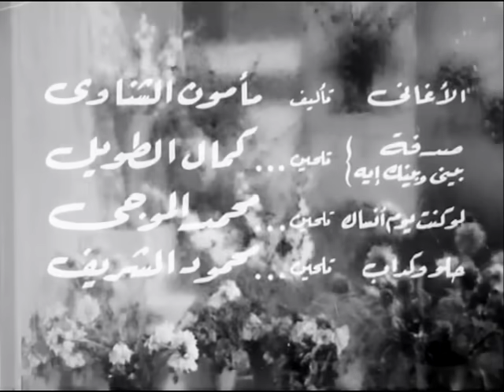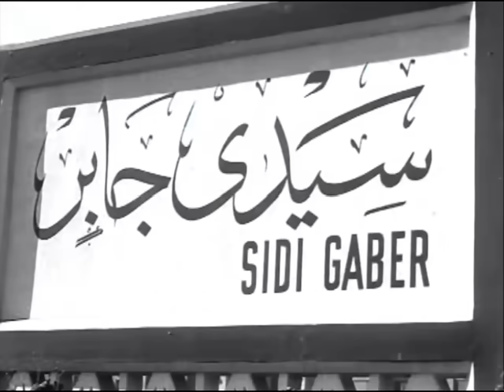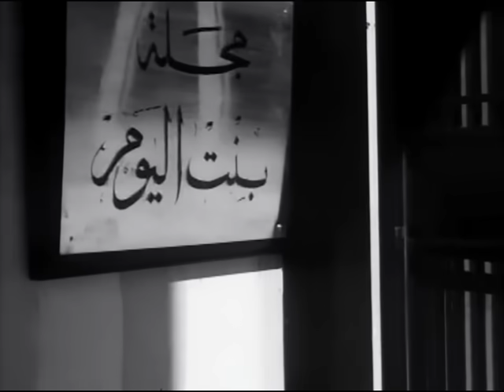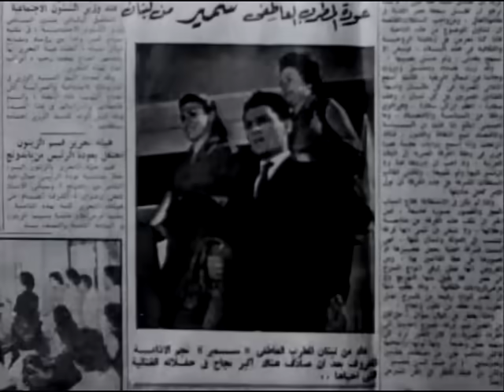فيلم موعد غرام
تدور الأحداث حول لقاء يحدث صدفة بين الصحفية نوال و سمير الشاب المستهتر ذو العلاقات المتعددة تنشأ علاقة حب بين الإثنين ، غير أن تلك العلاقة تنتهي عندما تكتشف نوال أنها مريضة وتقرر الإبتعاد عن سمير.

رومانسى - انتاج سنة 1956

الابطال
عبد الحليم حافظ
فاتن حمامة